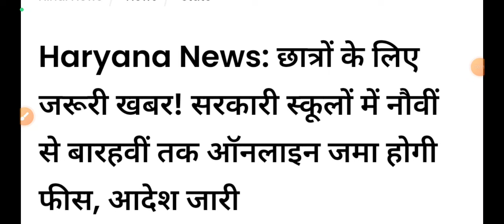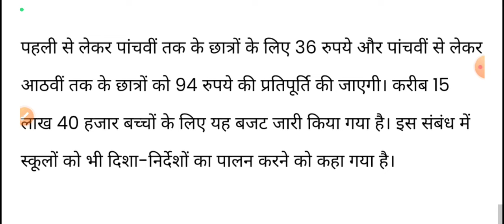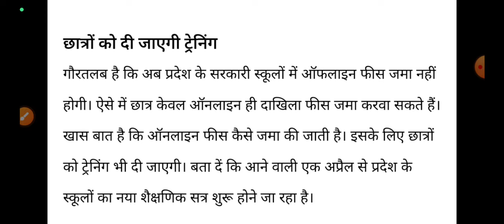अभी अभी हरियाणा सरकार का छात्रों के लिये नया फरमान जारी|| दोपहर 1:00 बजे की बड़ी अपडेट